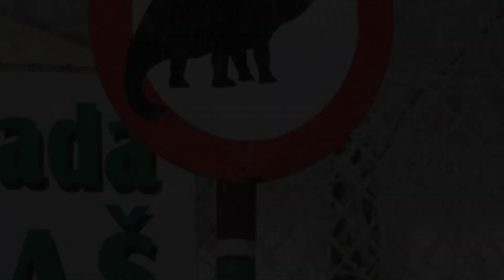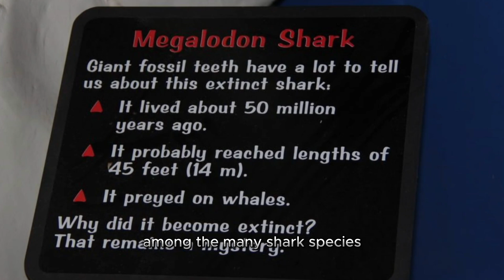"Resurrected Dinosaurs: 5 Animals Displaying Ties to Ancient Creatures"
"Explore the Wonders of Evolution: 5 Animals Preserving Ancient Connections with Dinosaurs"

In this video, we will unravel the mystery of the blood ties between the modern world and the age of dinosaurs. Witness the lives of creatures that still exist today, yet maintain strong genetic roots with ancient dinosaurs. From mysterious crocodiles to exotic birds, we will delve into the fascinating stories of 5 animals that serve as living heirs from the prehistoric era. Get ready to contemplate the beauty and continuity of evolution in the captivating moments of this video!